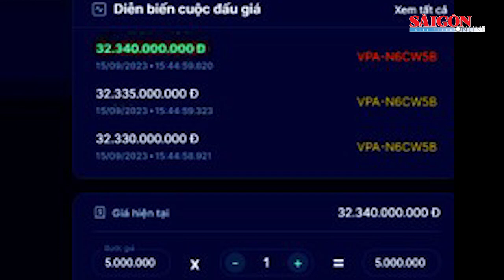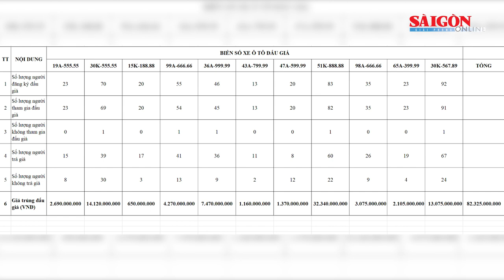11 biển số ô tô siêu đẹp được đấu giá hơn 82 tỷ đồng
Từ 9 giờ đến 17 giờ ngày 15-9, Công ty Đấu giá Hợp danh Việt Nam tổ chức đấu giá biển số xe ô tô phiên đấu giá thứ nhất, bao gồm 11 biển số đẹp của 10 tỉnh, thành phố trực thuộc Trung ương. Theo đó, giá trúng đấu giá cao nhất là hơn 32,3 tỷ đồng. Giá trúng đấu giá thấp nhất 650 triệu đồng. Tổng số tiền trúng đấu giá của 11 biển số trên là hơn 82,3 tỷ đồng.